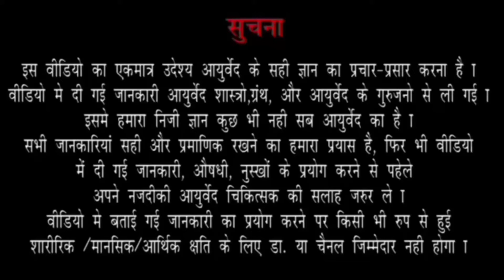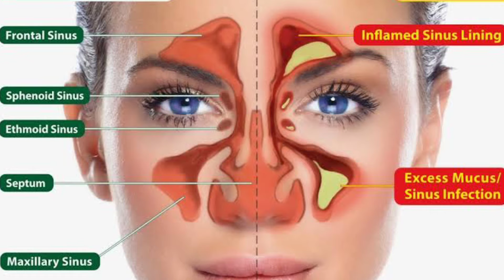कान से मवाद बहना कर्ण रोग में यह सबसे भयंकर रोग हैं बदबू आना। इस रोग से बच्चे बहुत परेशान होते हैं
कर्ण रोग में यह सबसे भयंकर रोग हैं इसमें कान से मवाद बहने लगती हैं रोग कान के भीतर भाग में होता हैं लेकिन लक्षण बाहरी भाग यानी कान पर प्रकट होते हैं इस रोग से बच्चे बहुत परेशान होते हैं कान के दर्द के कारण वे अपने हाथ से कान को अस्पर्श करने का प्रयत्न करते हैं और फिर अस्पर्ष करते ही रोने लगते हैं
In Karna disease, it is the most severe disease, in which pus starts flowing from the ear, the disease occurs in the inner part, but the symptoms appear on the outer part of the ear. Try to touch the ear and then weep as soon as you touch it.

Note = harmful effects of tobacco total health please avoid

My name is Uttam Kumar sah
I am from India (garhwa jharkhand) pin code 822114
Instagram= कोई भी बाते करनी हो तो मैसेज कर सकते हैं